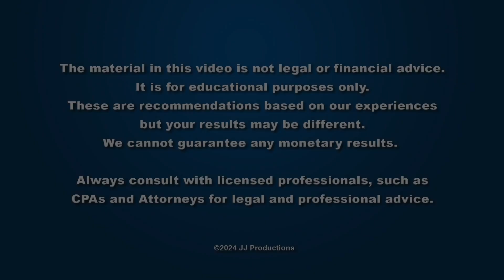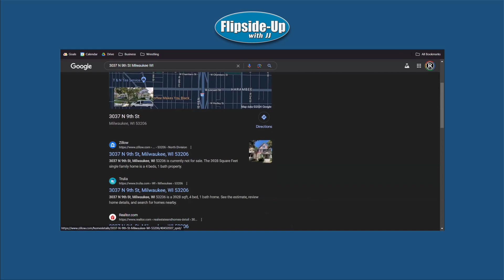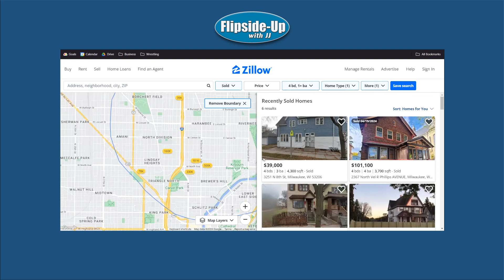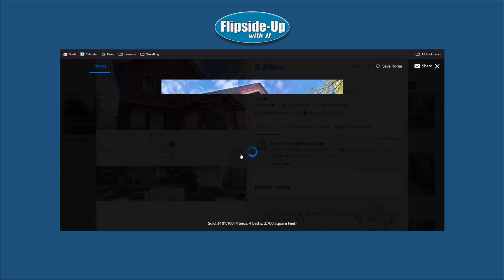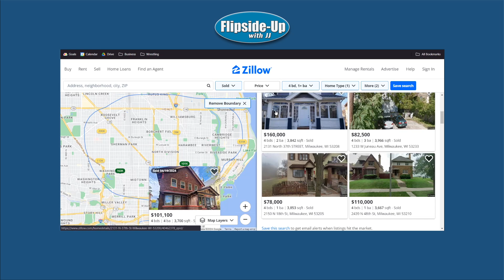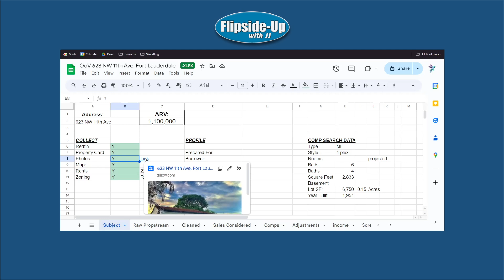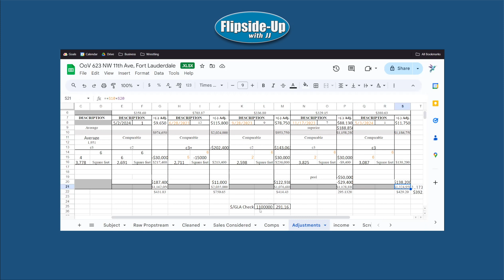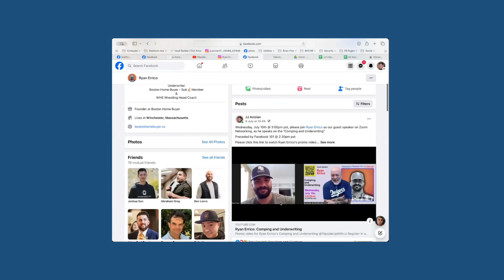Comping and Underwriting - Ryan Errico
Ryan Errico speaking on "Comping and Underwriting". July 10th, 2024.

00:00:00 - Getting to know Ryan Errico
00:10:10 - Q&A
00:29:31 - Presentation
01:24:01 - Closing and Contact Information